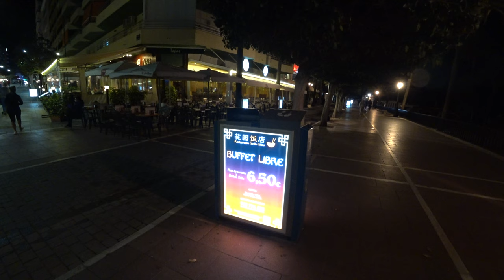MARBELLA NIGHTLIFE In NOVEMBER: Street Walking With HD Camera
. MARBELLA NIGHTLIFE NOVEMBER - This is a few clips of us walking around at night in Marbella, in November. The nightlife isn't very rowdy, but there are still lots of things to do, and many good places to eat.